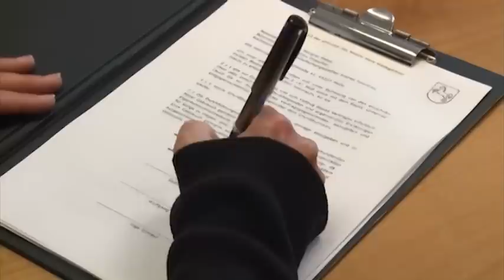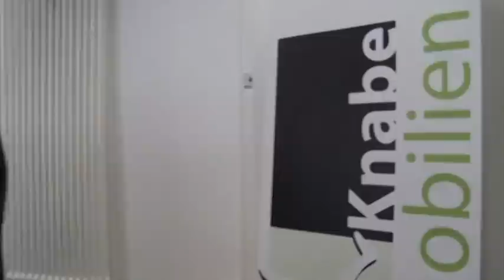Imagefilm Knabe Immobilien GmbH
"Zu einer unserer schönsten Aufgaben gehört es, dass wir das lieb gewonnene Zuhause eines Vorbesitzers zu dem neuen Zuhause eines neuen Eigentümers machen dürfen."
Wir sind auf die Vermietung und den Verkauf von Immobilien und allen damit zusammenhängenden Dienstleistungen in Melle und den Ortsteilen von Melle spezialisiert. Unser Alleinstellungsmerkmal ist, dass wir das einzige Maklerunternehmen in Melle mit Leistungsversprechen und Leistungstransparenz sind.

Und, wir, unser Team , wir sind MaklerInnen aus Leidenschaft!